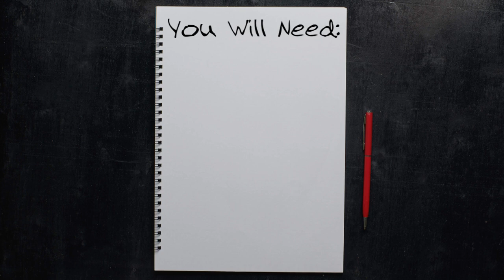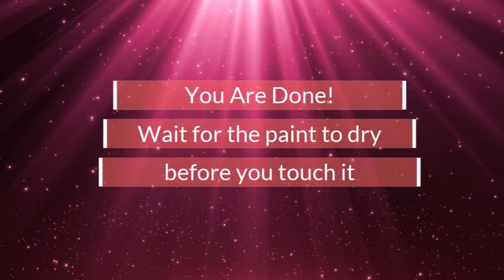BuddhaPainting | Step by step Buddha painting for beginner | Acrylic art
Step by step Buddha painting using acrylic paints. Hope you all enjoy it and have fun painting (or drawing) this Buddha.

The word Buddha means “enlightened.” The path to enlightenment is attained by utilizing morality, meditation and wisdom.

- share 📢 the video, and
- share your thoughts by posting comments 💬 below.
Your feedback will help me improve my craft and motivate me to post more videos.

Materials used:
- Pencil
- Canvas or something to paint/draw on
- Red acrylic paint
- Orange acrylic paint
- Yellow acrylic paint
- Blue acrylic paint
- Teal (mix green and blue) paint
- Black acrylic paint
- Thin round paintbrush
- Thick flat paintbrush
- Thin flat paintbrush
- Water for paintbrush
- Paper Towel or cloth
- Pallet or plate for painting

*You can use material of any brand and experiment as per your liking or availability of materials

Quotes inspiring me with creativity and positivethinking

* Creativity is intelligence having fun. -- Albert Einstein

Copyright Info:
This video is © Copyright “The Creative House” (owner of this channel) - All Rights are Reserved.

Note:
Thanks to WeVideo for providing images and sound in this video.